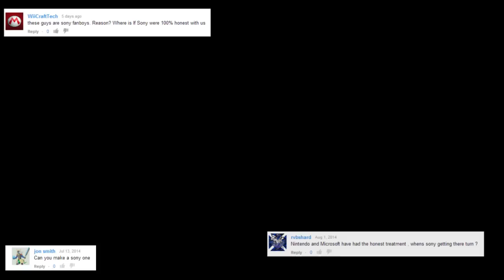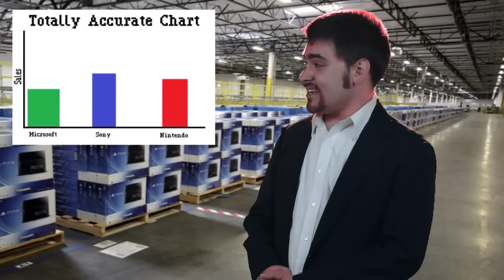If Sony were 100% honest with us...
The most requested episode thus far. Today, we ask the big question...

What if Sony were 100% honest with us?